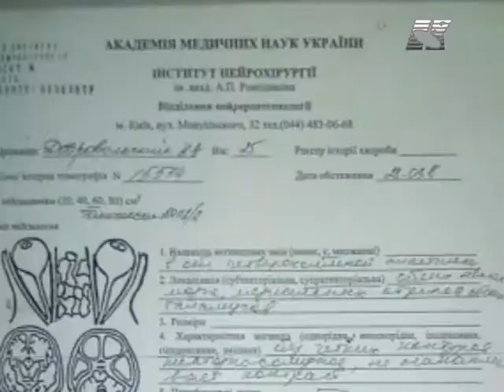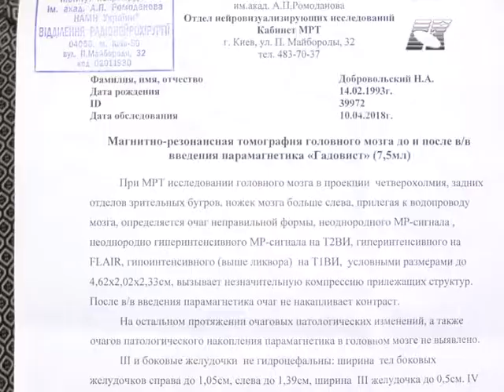Шанс на порятунок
Хлопцеві з Кіровоградщини потрібна допомога небайдужих...